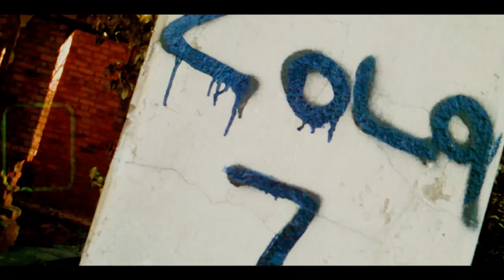The Missionist - Too Much On My Plate Dir.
Leader of the new school performing his song TMOMP
visuals directed by Comfort M Fuhrer
Visuals Presented by Magagula Films Entertainment with Boss Moves Entertainment

Boss Moves Entertainment (2020)